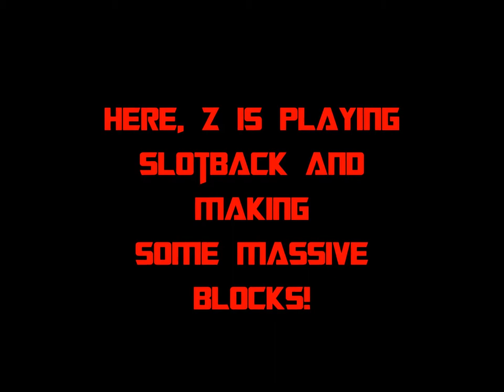Forgotten clips with the Mini Bus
Zander has black jersey #23 and white/red jersey #36. Scenes from 2012, 9 & 10 year old division. OMFL/SOFAL